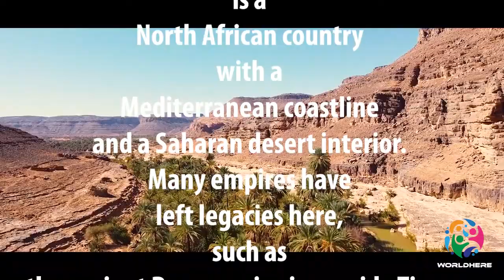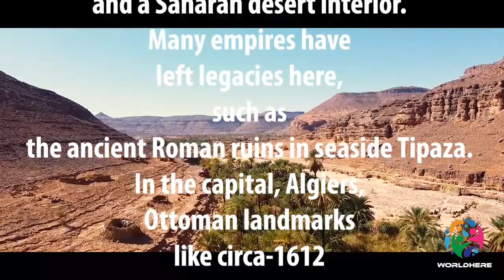Around the World | Episode 03 | Algeria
Today's Topic - Algeria